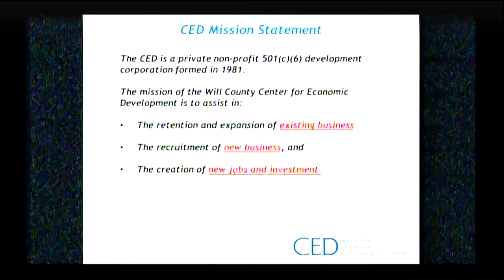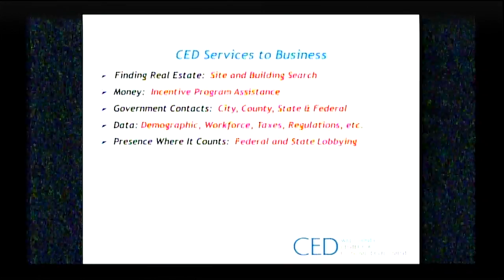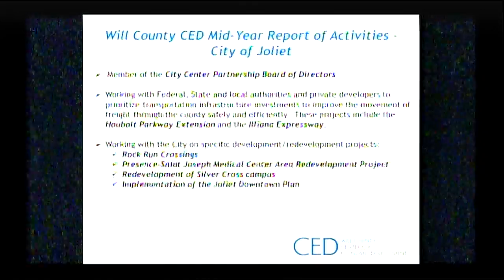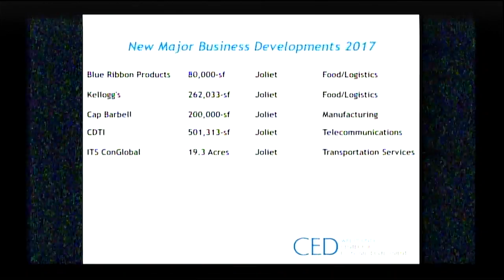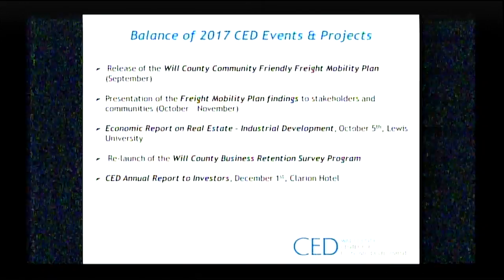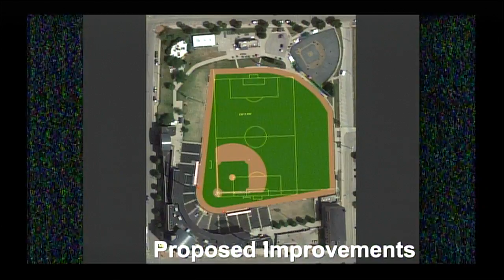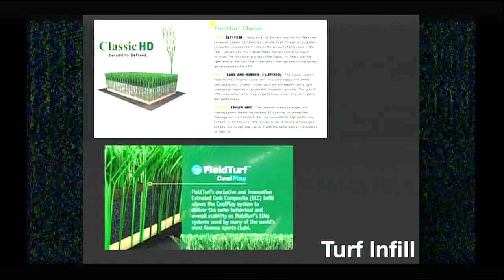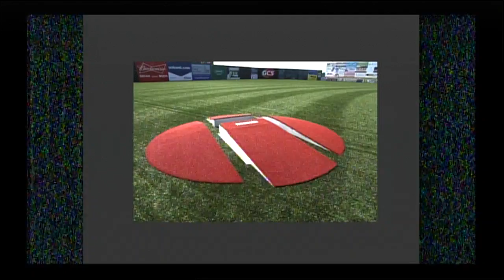Joliet Pre-Council Meeting August 14, 2017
Joliet Meetings